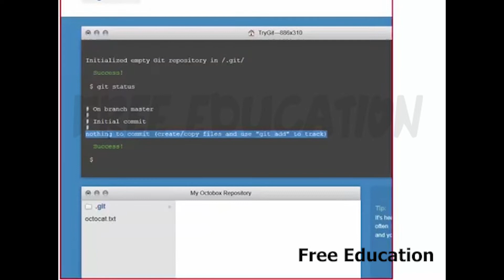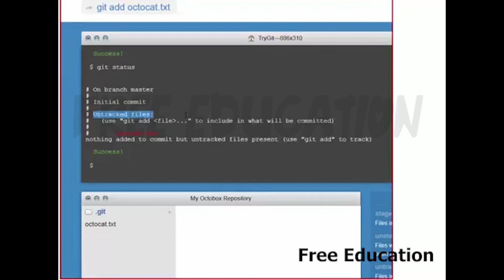GIT Status In Tamil | Git Tutorials In Tamil | Free Education In Tamil 009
Git is the most commonly used version control system. Git tracks the changes you make to files, so you have a record of what has been done, and you can revert to specific versions should you ever need to. Git also makes collaboration easier, allowing changes by multiple people to all to be merged into one source.